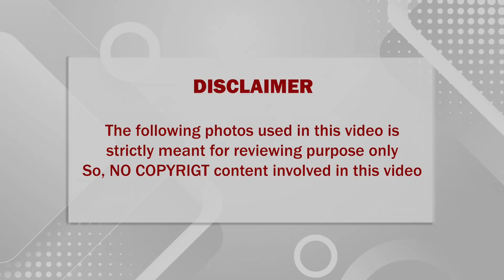அவ்வளவு தான்; எல்லாம் முடிஞ்சு போச்சு; சற்றுமுன் அதிர்ச்சியான உண்மை தகவலை வெளியிட்ட மருத்துவர்கள்